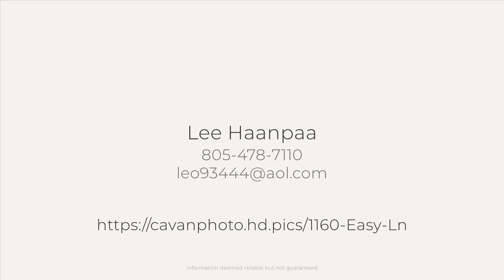1160 Easy Ln, Nipomo, CA